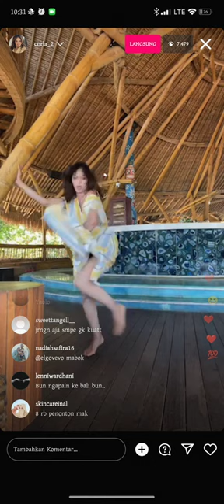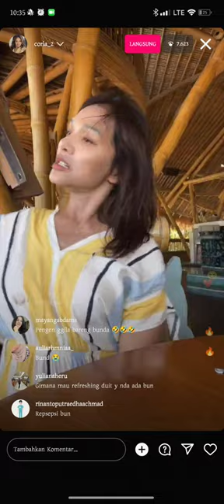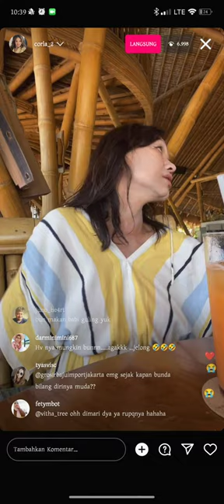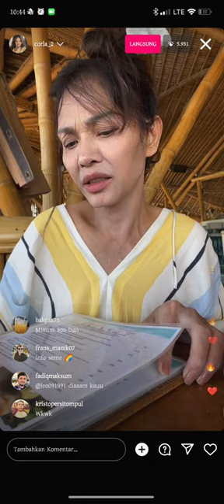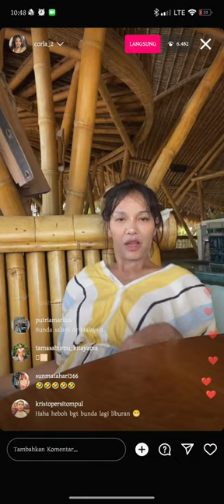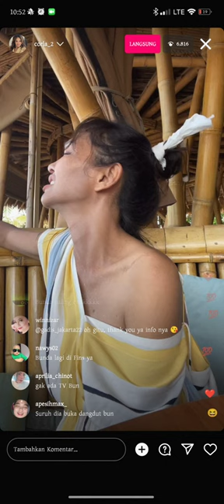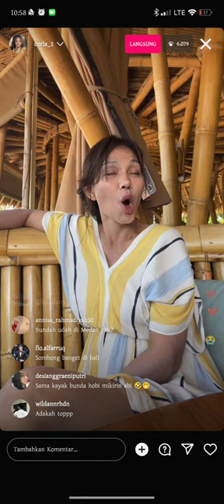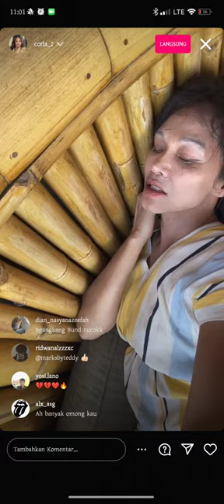Bunda corla live di Bali